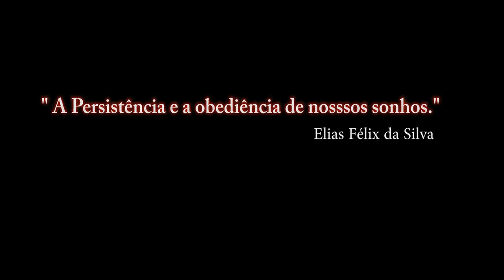FALCON BMS 4.33_ Weather Commander 5ª PARTE/ PT-BR